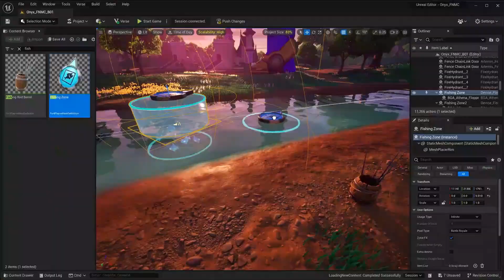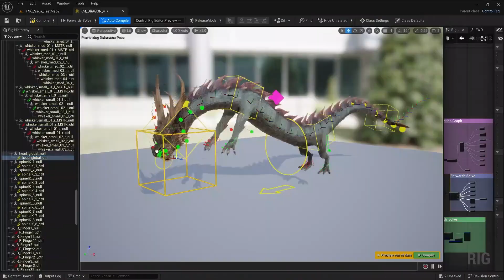Unreal Engine 5 - Fortnite Unreal Editor Tech Demo | State of Unreal 2023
Epic showed off how the Unreal Editor for Fortnite works in this short features video. UEFN is available on the Epic Games Store now.